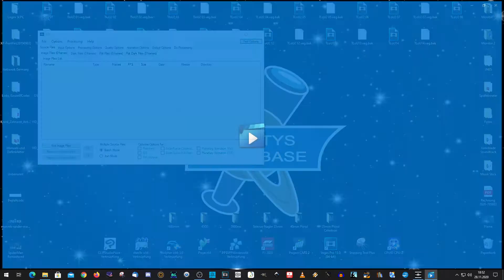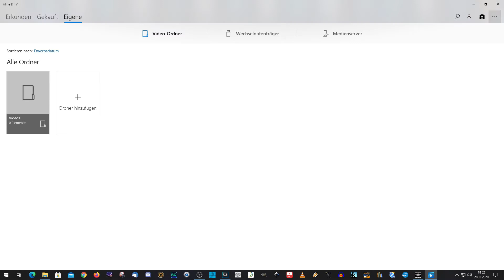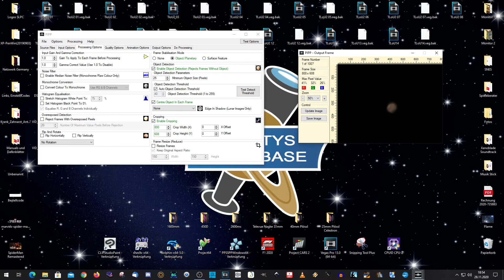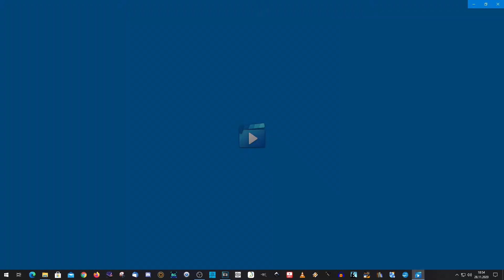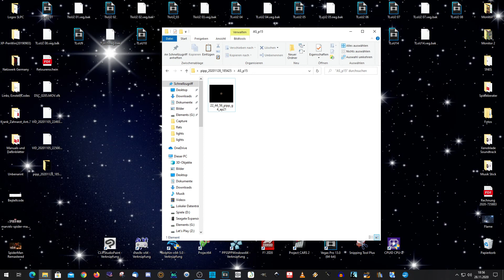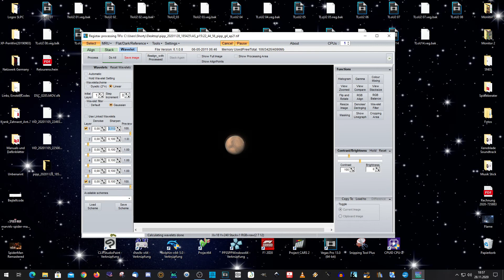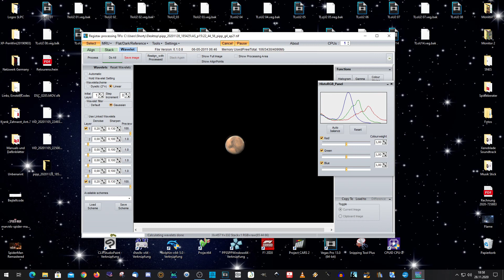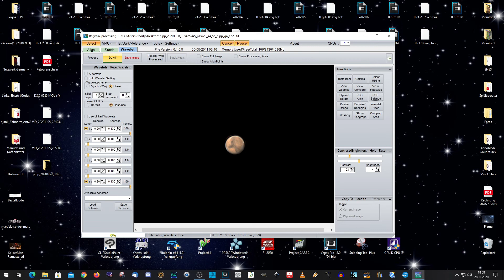Planeten im November #2: Mars durch mein NexStar 127 slt (german, english subtitles)